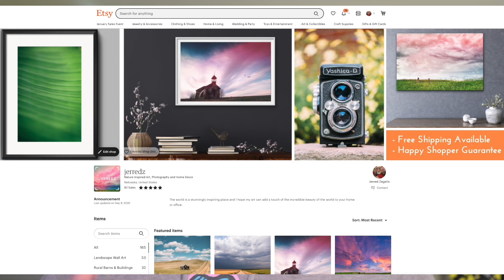How I'm Going To Improve My Photography In 2022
How are YOU going to improve in photography this year?  Let me know - I'd love to help!

This video was produced by Jerred Z (That's me!). Becoming a photographer and photography teacher has been a transformative and positive aspect of my life, and I truly want more people to experience the world in the way I’ve learned to.

Every day is more beautiful, no matter where I am, because of photography.

Many of the photos you see me use are edited with Adobe Lightroom and Photoshop. I sometimes use my own custom presets, skies and textures in them, and I give some of my best away in my Newsletter!  To sign up and get the free stuff, go